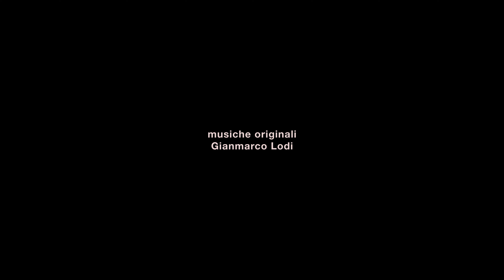Verde Come I tuoi Occhi - Cortometraggio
Di quante vite hai bisogno per amare qualcuno?

Verde come i tuoi occhi è un cortometraggio italiano da me scritto, diretto e prodotto.

E non dimenticare di iscriverti per altri video come questo!

Regia e sceneggiatura: David Ethan Cutterfield
Montaggio e suono: Mattia Sotgia
Direttore della fotografia: Leonardo Nicolini
Operatore fotografia: Luca Repetti
Produzione: David E. Cutterfield per First Light Productions
Casting: David. E Cutterfield & Enmanuel De la Cruz
Starring: Pietrò Macciò, Elena Palombo, Enmanuel De la Cruz

Segui First Light Productions per contenuti assolutamente politicamente scorretti verso tutti i membri della produzione!

Un ringraziamento speciale a Marina di Sestri Ponente, famiglia Crenna, ristorante "Locanda degli artisti".

Enjoy e buona visione!